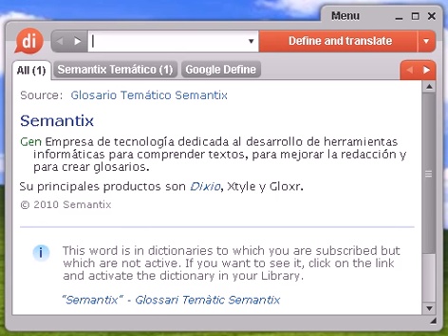Definición de calefacción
calefacción, diccionario, definición, significado, español, castellano, dixio, calefacciones